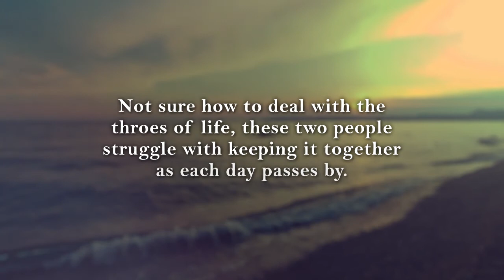Until Death Do Us Part: God's Original Plan by Dorothy B. Gillium